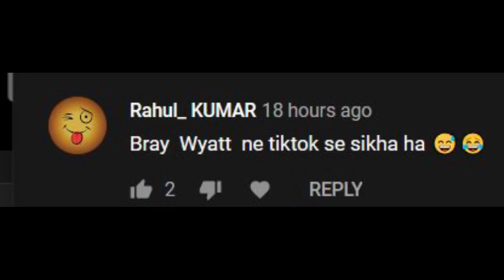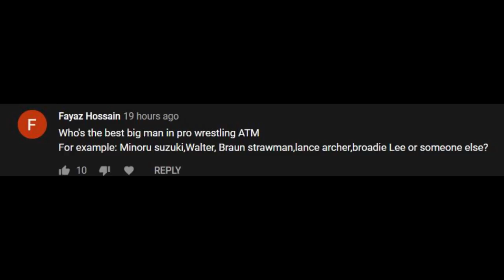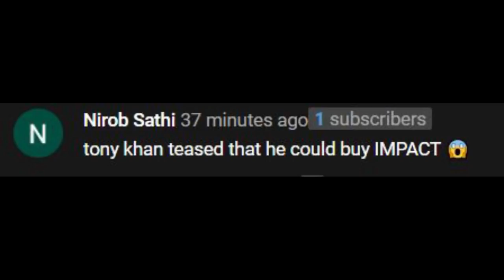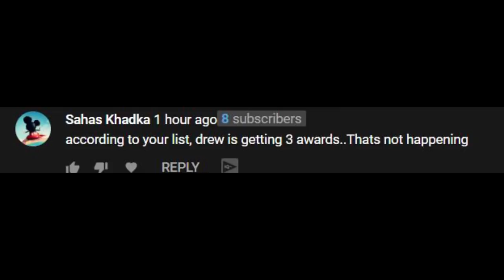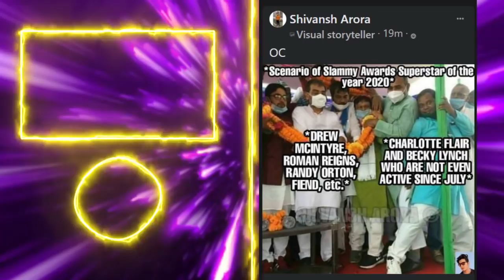Mr. Slammy Award 2020 of WWE | Triple H Wrestlemania match? Daily QnA #34